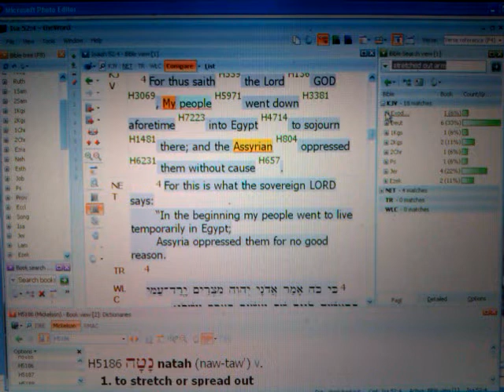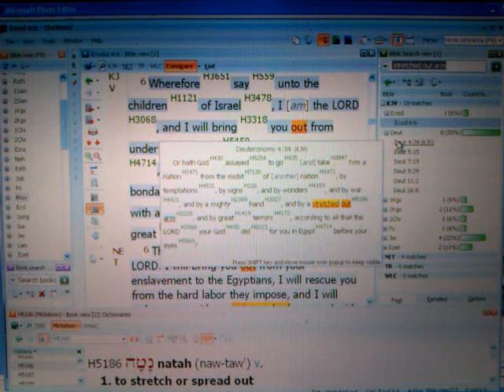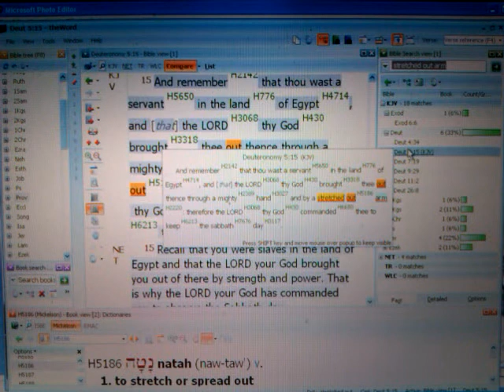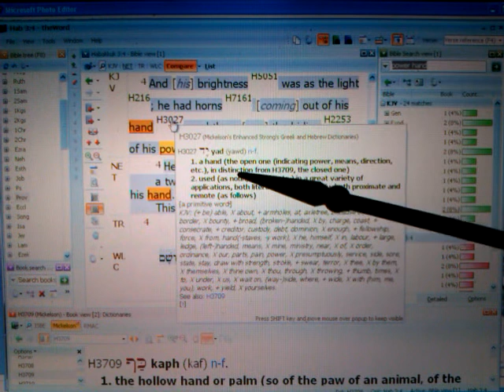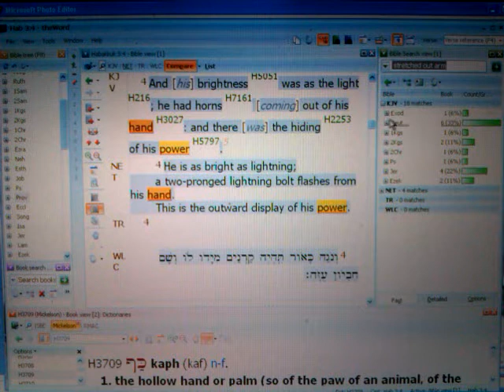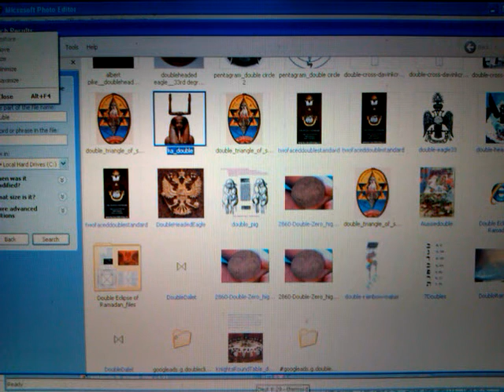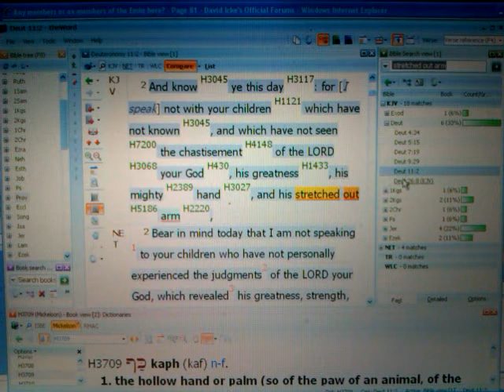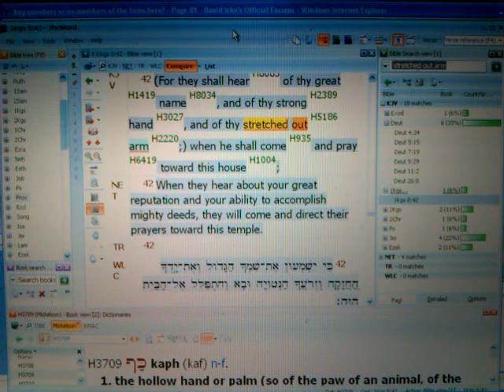JAH Double-Cross/Double-KA Mystery: HAILE SELASSIE I Hand Sign EXPLAINED Habakkuk 3:4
THE BIBLICAL REFERENCE TO THE HAND SIGN OF H.I.M. HAILE SELASSIE I CALLED "THE SALUTE OF PEACE [SHALOM]" & "THE SIGN OF PRACTICUS"! Biblically, this Once-Unique Hand Sigill was described by the Hebrew prophet HABAKKUK as follows: Hab 3:4 And [his] brightness was as the light; he had horns [coming] out of his hand: and there [was] the hiding of his power.

JAH Double-Cross/Double-KA Mystery: HAILE SELASSIE I Hand Sign EXPLAINED Habakkuk 3:4 by RAS IADONIS TAFARI (Wdm. Yadon) JOIN INI on FACEBOOK

"Jah (Belief)"  "Rastafari Movement (Religion)" "God (Deity)" Hebrew "God (word)" Abba Keddus "Haile Selassie I (Monarch)" Great Luminary mortal Seth "Jesus (Deity)" immortal Christ cross nwo crucifixion "Father & Son" Double Secret "practicus" prophet Habakkuk double ka hand sign horn "Oz" power majesty strength praise firmness Yad mighty outstretched arm Ammi Amhara lost sheep "betrayal of Ethiopia" creeping coup illuminati revolution